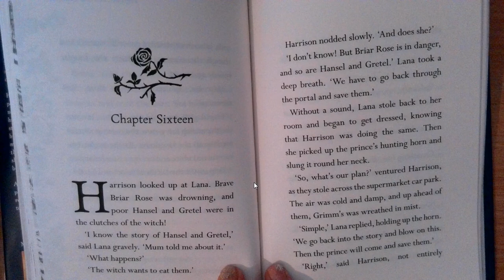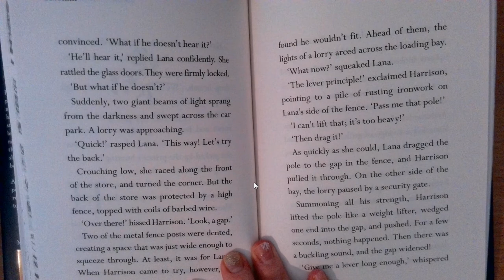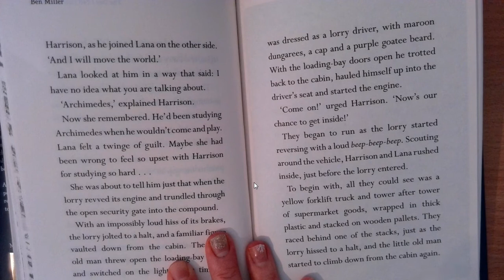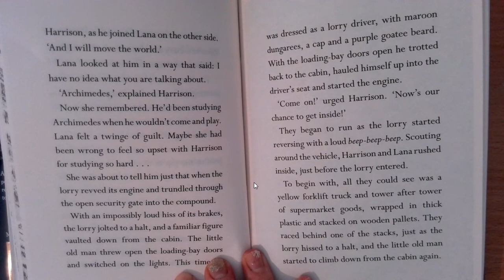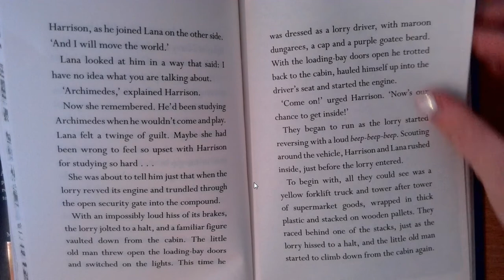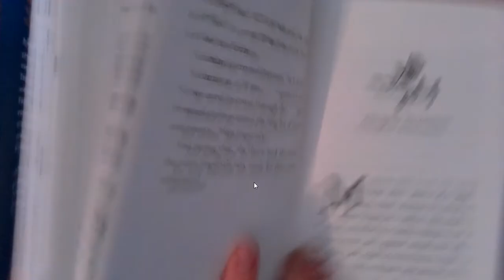Chapter 16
Note: The publishers of the book, Simon and Schuster, have given permission for their published books to be read aloud over the internet to school children during lockdown.